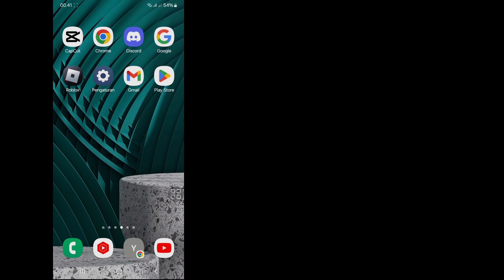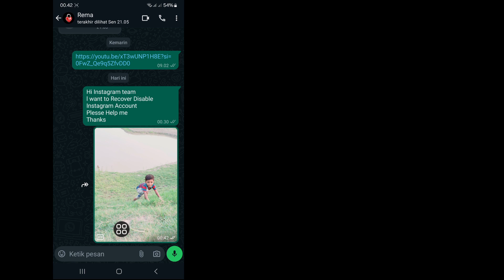Cara Kirim Foto Kualitas Hd di Whatsapp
Di sini, di video ini saya akan menunjukkan kepada Anda [ Cara Mengirim Foto Kualitas Hd di Whatsapp||  Kirim Foto Kualitas Hd
  ] .Jadi tonton video ini baik-baik dan jangan lewatkan video ini jika Anda melewatkan video ini maka Anda tidak akan mengerti dengan baik jadi jika ada masalah Anda dapat bertanya kepada saya dan berkomentar di bawah saya akan mencoba menyelesaikan masalah Anda jika Anda menyukai video ini maka  silakan tekan suka dan Berlangganan saluran saya terima kasih.🙏